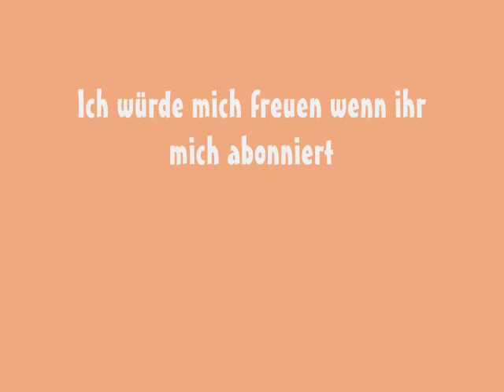NIGHTCORE Little Talks, Music 2016, Remix Video,Epic, Music Gaming,Music Video Project